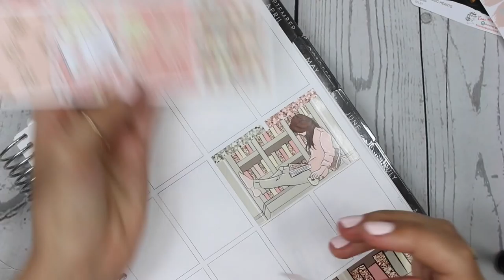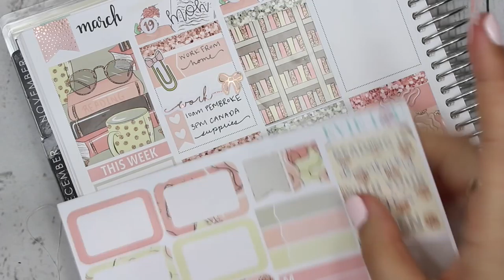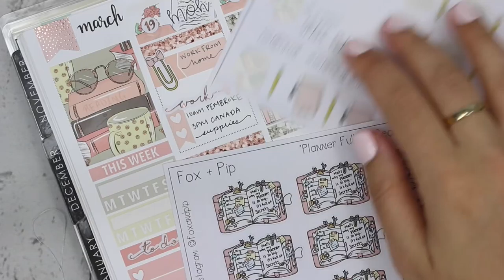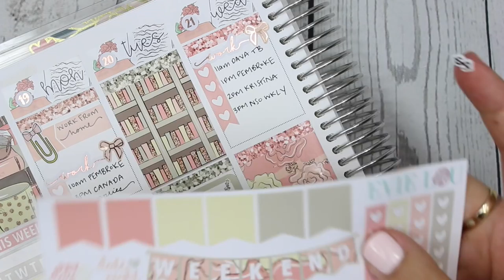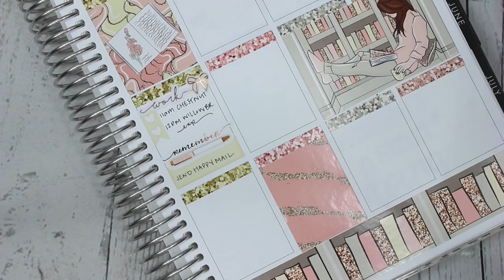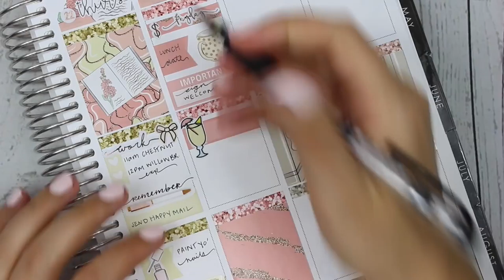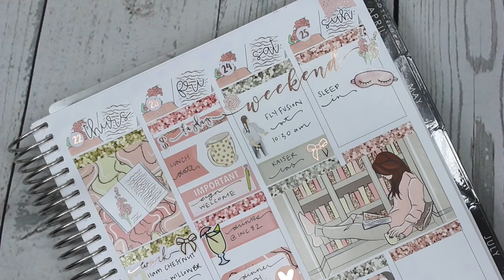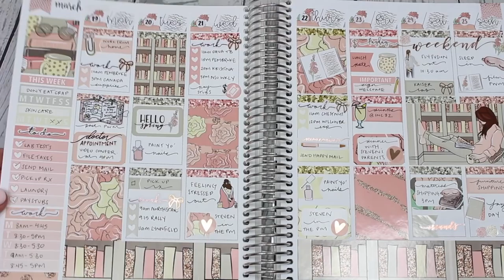Plan With Me - Evie Lou and Co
Kit by: Evie Lou and Co

All other shops used are tagged on my Instagram!

All my opinions are my own, I am not paid by any shops who's stickers I use (although I do sometimes receive them free or discounted).